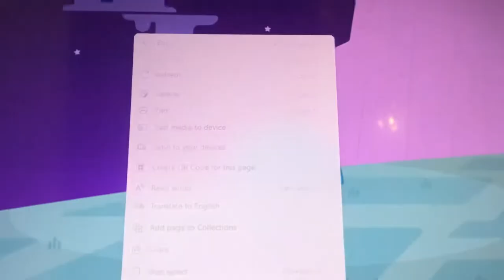Characters (Cars) (2006) - Computer Virus Tipping Scene (For Austin Forentzen)